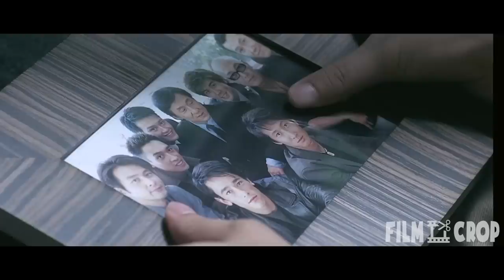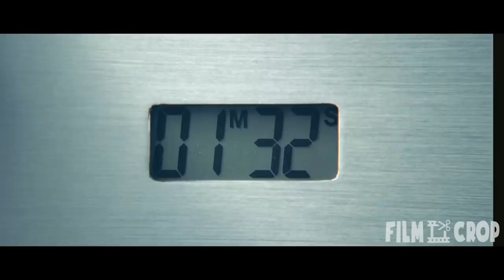The Bandits Mocked The Inspector and His Comrades, But Only He Survived | Movie Recap, recapped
The Bandits Mocked The Inspector and His Comrades, But Only He Survived